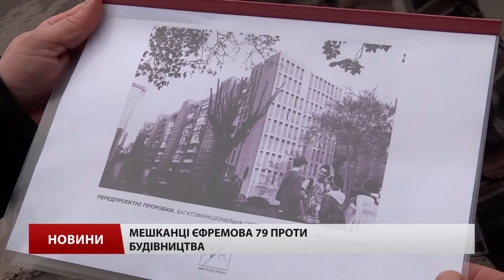Через нову забудову на Єфремова у Львові мешканці можуть втратити балкони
Через нову багатоповерхівку на Єфремова у Львові мешканці можуть втратити балкони.